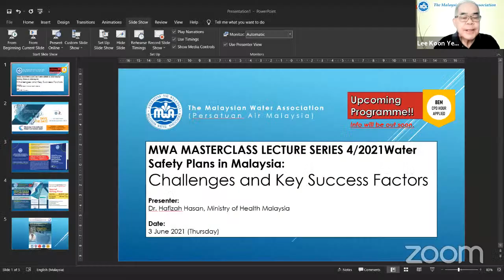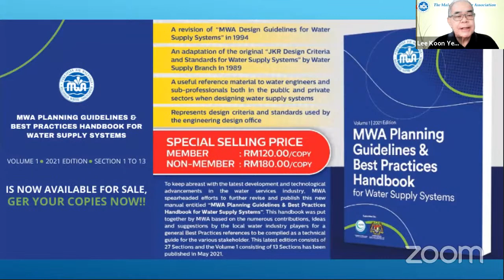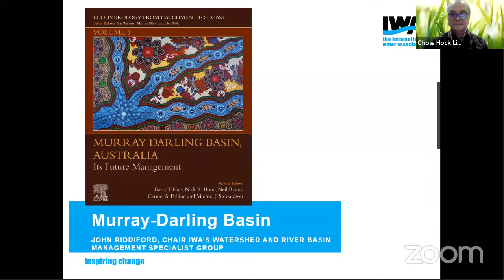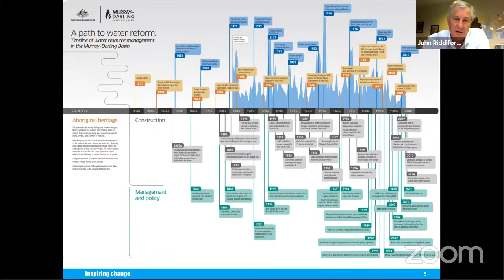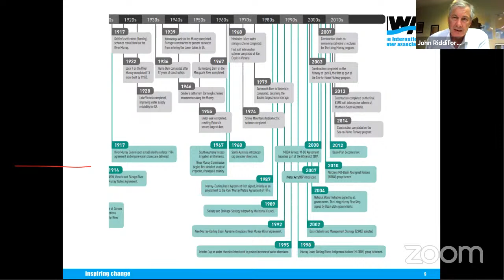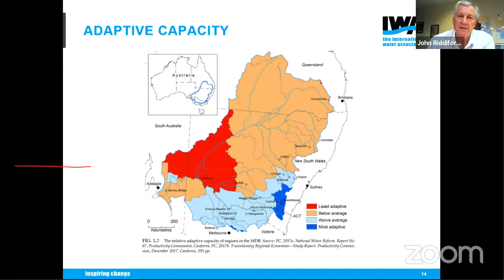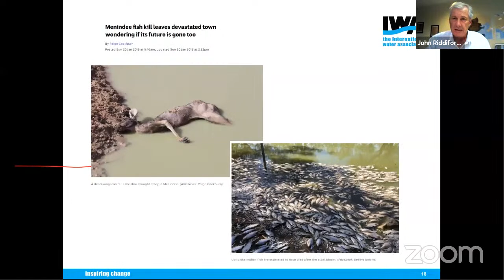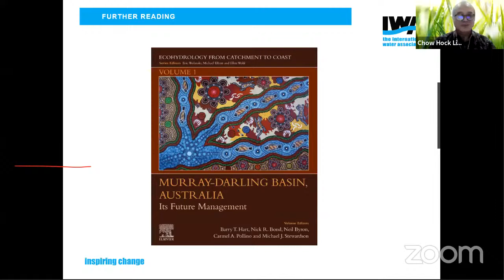MWA Secial MasterClass Lecture Series 3/2021: